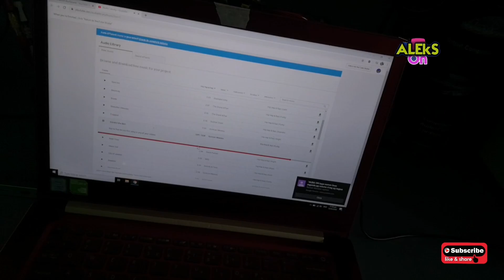INSTANT BASS IN YOUR SYSTEM EASY & FASTEST WAY USING ACTIVE SUBWOOFER Pampaganda ng Tunog "Tagalog"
Maraming salamat sa panonood at pagsuporta mga ka DIY Ingat Lagi! 💪😄👍

For product inquiries visit our facebook page and follow

Team O_X
Usapang Sounds
Jerry Padaong
jerry padaong
GODFOX BASS
Cong TV